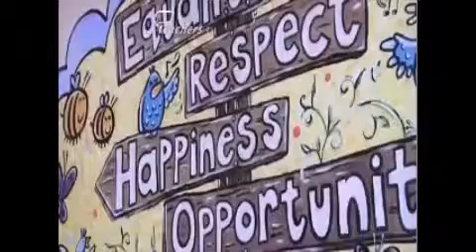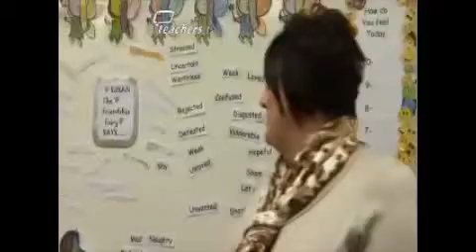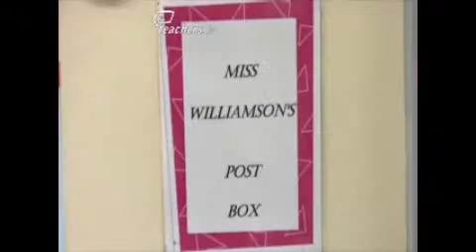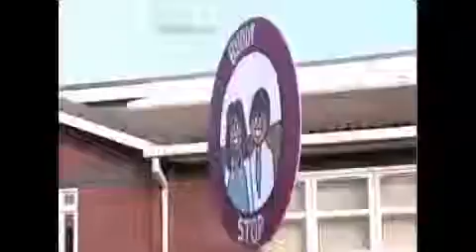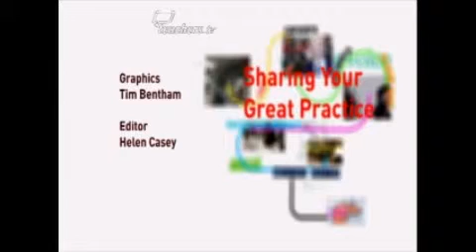Teachers TV: Beat Bullying Throughout the School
A headteacher, who faced the challenge of taking in pupils from a nearby closed school, talks about how new pupils were welcomed in and anti-bullying methods were improved to create a smooth transition for all. In 2006, headteacher Deborah Tague decided to review the overall ethos of the school, as staff prepared to integrate existing pupils with the new influx of students. Working together, the staff and pupils chose six core words to form the foundations of how pupils should behave: equality, respect, happiness, opportunity, courage and honesty. A number of methods have since been adopted to prevent bullying, including restorative practices in the nurture room, a buddy bus stop outside, a post box where pupils post their concerns and circle time, where pupils can share their thoughts and ideas. Behavioural Support Worker, Lisa Williamson, plays confidante to the pupils who wish to resolve any issues that are troubling them and talks about how the children have learned to get along. Licensed to CPD College Ltd.